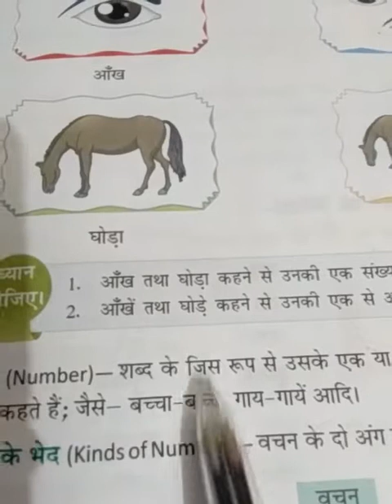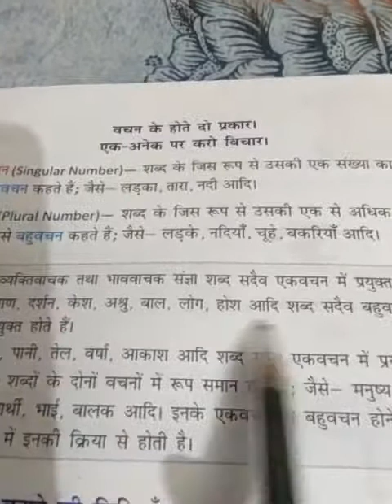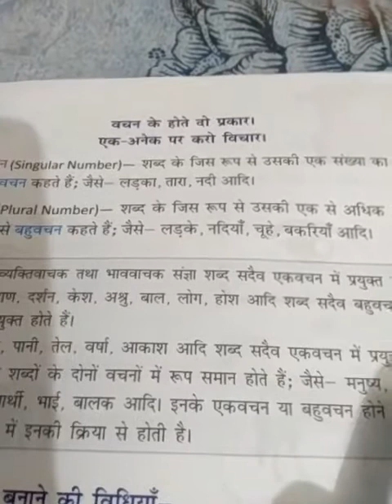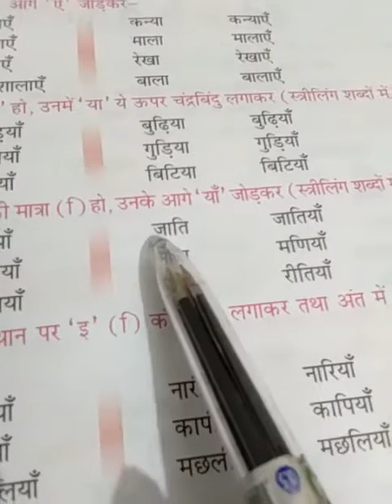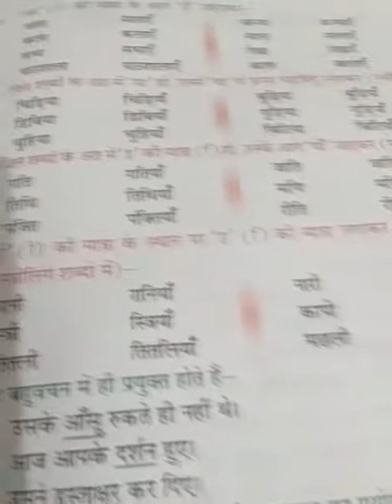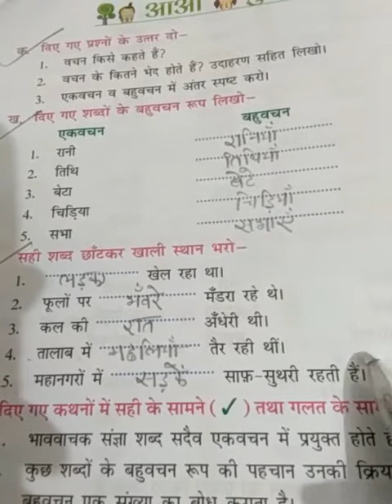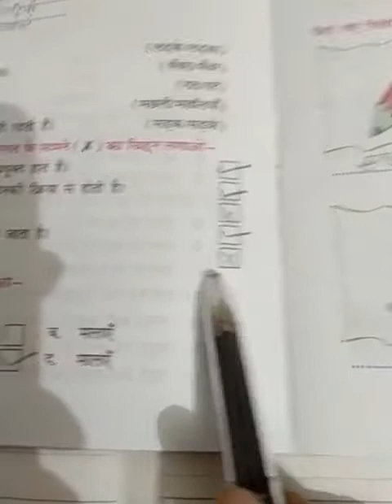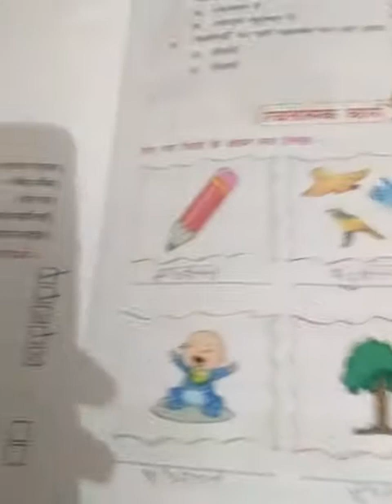Class 3rd Hindi vyakaran chapter 7 explain and solve exercise work